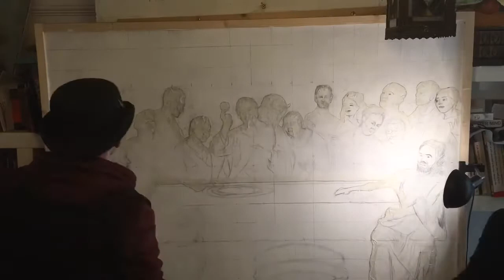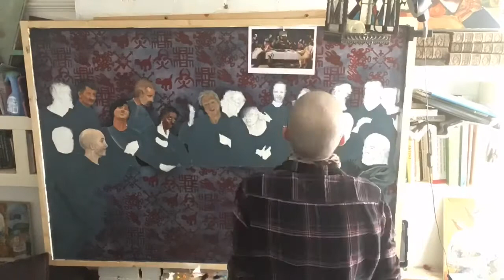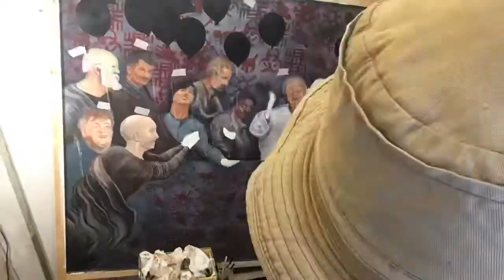The last supper “not the last supper “